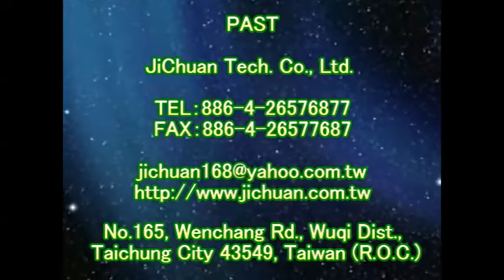P.A.S.T 1215 Community Outdoor Courtyard Wood Brick Floor Anti Slip Treatment video